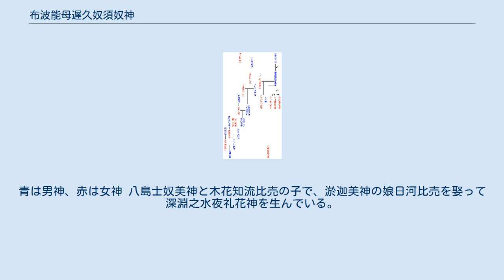布波能母遅久奴須奴神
布波能母遅久奴須奴神（ふはのもぢくぬすぬのかみ）は日本神話に登場する神。
 『古事記』において十七世神の一柱である国津神とされ、粟鹿神社の書物『粟鹿大明神元記』には布波能母知汙那須奴（ふはのもちうなすぬ？）と表記されている。
 「母遅」は大穴牟遅神の「牟遅」、大日孁貴神の「貴」（むち）と同じで「尊貴」の意、「久奴」は「国主」の意とする説があり、須佐之男命の第一世の子、八島士奴美神が大国主神の誕生を予期するのと同様に、この神は大穴牟遅神の誕生の前ぶれに当たるとする説がある。
 「布波」が「含（ふふ）む」の語幹フフと同根でまだ開ききらない状態、すなわち「蕾」（母神の性質）のことを言い、「母遅」は上記と同じく「牟遅」と取り、「布波能母遅」を「久奴須奴」にかかる美称とし、「久奴須」は「国巣」で「巣」は人の住居の意、「奴」は主の意として、父神八島士奴美神の島々の領有者としての性質と母神木花知流比売の桜の花が散るという性質を受けて、名義は「将来ある蕾の貴人の、国の住居地の主」とする説がある。
 また、「久奴須」を「国洲」「国砂」ととり、国土としての中洲あるいは国土を形成している土砂の意とする説がある。
この説を受けて、また、「布波」をふわふわしたものとし、「母遅」を「持ち」で支える意と取り、母神、木花知流比売とも関連させて、「ふわふわした花びらの如き原初の国土を支える国土の土砂の」神の意として、国土創生に関わらせて解する説がある。
 須佐之男命から大国主神までの系図（『古事記』による）。
青は男神、赤は女神 八島士奴美神と木花知流比売の子で、淤迦美神の娘日河比売を娶って深淵之水夜礼花神を生んでいる。
 粟鹿大明神元記の系図には阿麻乃都刀閇乃知尼を娶って意弥都奴を生んでいる。